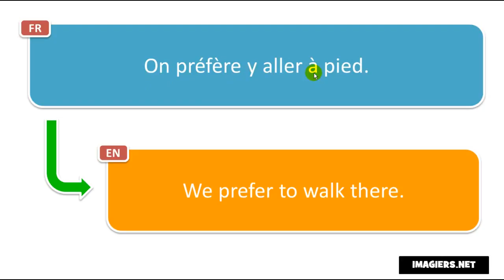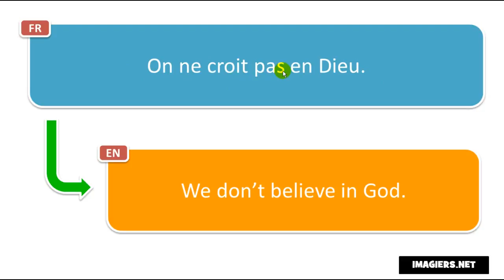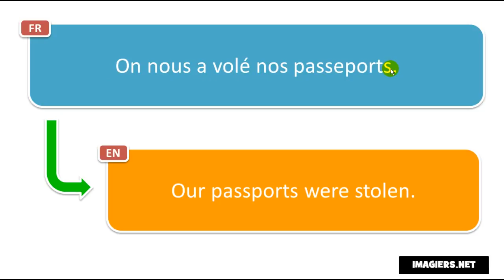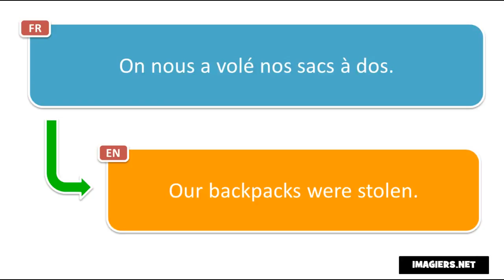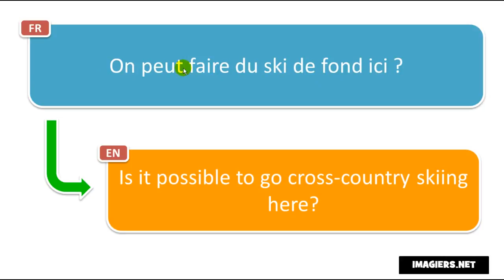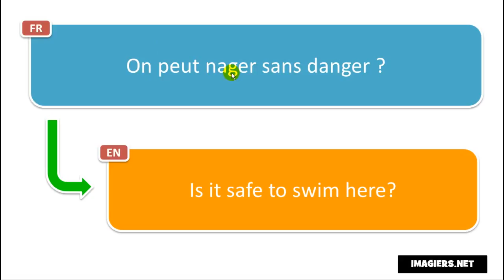Learn 20 new French phrases per day # Day 61